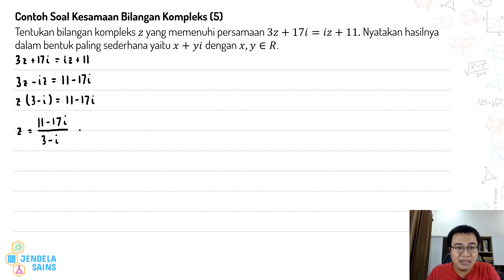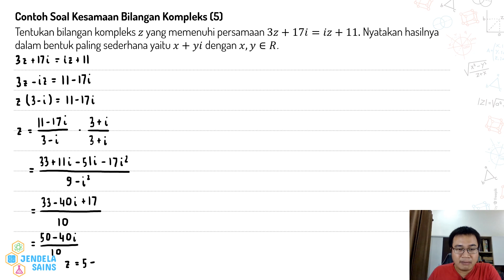Bilangan Kompleks • Part 11: Contoh Soal Kesamaan Bilangan Kompleks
Video ini berisi materi Bilangan Kompleks, dan di part ini membahas contoh soal kesamaan bilangan kompleks. Semuanya dibahas detail di video ini, jadi pastikan tonton terus video ini dari awal sampai akhir.

00:00 Intro

Bilangan Kompleks Part 12 - Konjugat Bilangan Kompleks

Bilangan Kompleks Part 13 - Konjugat Bilangan Kompleks (Pembuktian Sifat 2-3)

Bilangan Kompleks Part 14 - Konjugat Bilangan Kompleks (Pembuktian Sifat 4-8)

Bilangan Kompleks Part 15 - Modulus dan Argumen Bilangan Kompleks

Bilangan Kompleks Part 16 - Modulus dan Argumen Bilangan Kompleks (Contoh Soal 1a-1b)

Bilangan Kompleks Part 17 - Modulus dan Argumen Bilangan Kompleks (Contoh Soal 1c-1d)

Bilangan Kompleks Part 18 - Modulus dan Argumen Konjugat Bilangan Kompleks

Bilangan Kompleks Part 19 - Bilangan Kompleks Bentuk Polar dan Bentuk Eksponen

Bilangan Kompleks Part 20 - Mengubah Bentuk Bilangan Kompleks (Contoh Soal)

Bilangan Kompleks Part 21 - Sifat-Sifat Modulus Bilangan Kompleks

Bilangan Kompleks Part 22 - Sifat-Sifat Modulus Bilangan Kompleks (Pembuktian Sifat 4-6)

Bilangan Kompleks Part 23 - Sifat-Sifat Modulus Bilangan Kompleks (Pembuktian Sifat 5)

Bilangan Kompleks Part 24 - Sifat-Sifat Argumen Bilangan Kompleks